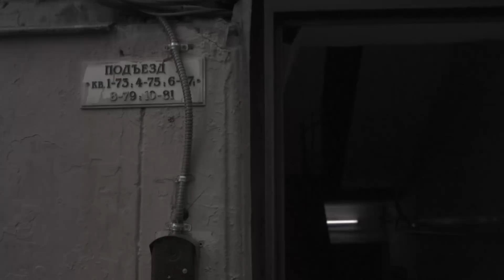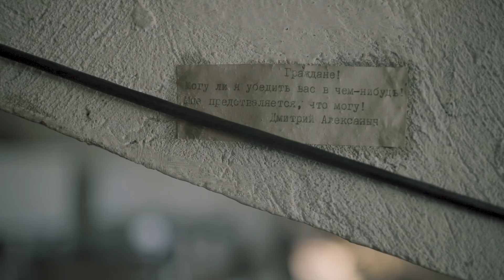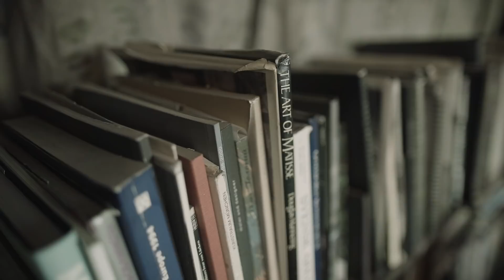Мастерская Ильи Кабакова /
Мастерская на Сретенском бульваре в Москве, где начинал свою художественную карьеру всемирно известный Илья Кабаков, становится частью Третьяковской галереи.

Как жили художники в конце 20 века в России, что происходило в мастерской и какую роль она сыграла для будущих поколений? Узнайте об этом из видео и поделитесь ссылкой с друзьями!

Автор идеи и продюсер – Евгений Алексеев
Режиссер и монтаж – Дарья Буданова
Операторы – Максим Аркатов, Руслан Тарасов, Антон Черешнев
Звук – Филипп Солонар
Координация – Ксения Подчувалова